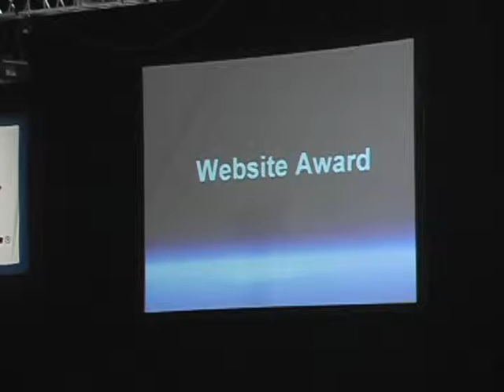2009 Casey Robotics 18